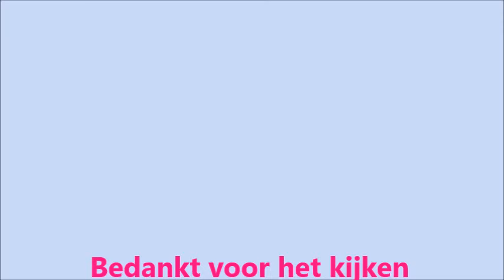flamingo nailart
Hoi, in dit filmpje laat ik zien hoe je een flamingo nailart maakt. Echt super makkelijk en leuk.